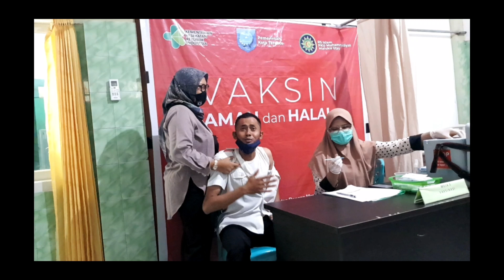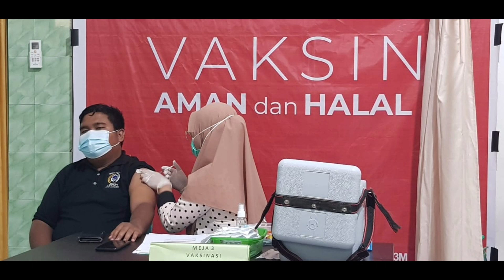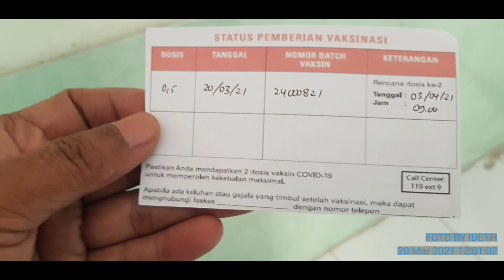FOBIA JARUM SUNTIK | 20 MARET 2021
AIRNAV TERNATE MALAKUKAN VAKSINASI COVID 19 DI RSI TERNATE | 20 MARET 2021